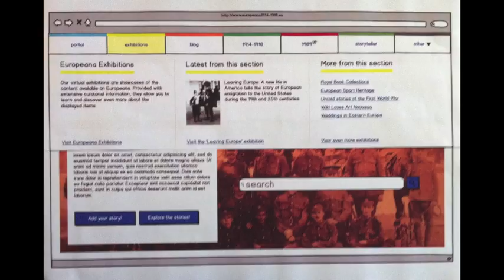1914 open - exhibitions hover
for info.